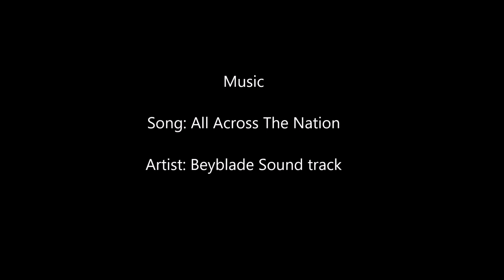Beyblade - Earth Eagle vs Fang Leone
Beyblade battle Earth Eagle vs Fang Leone